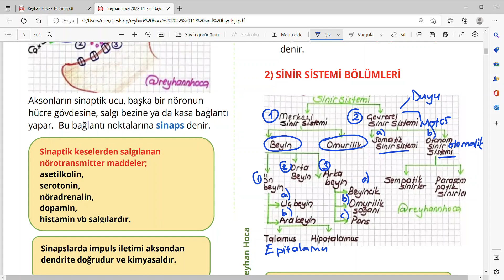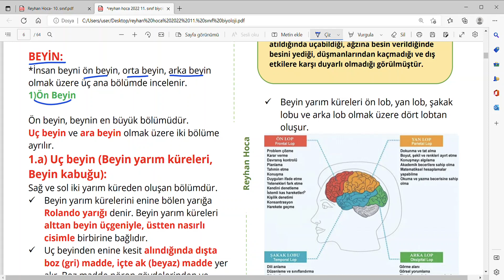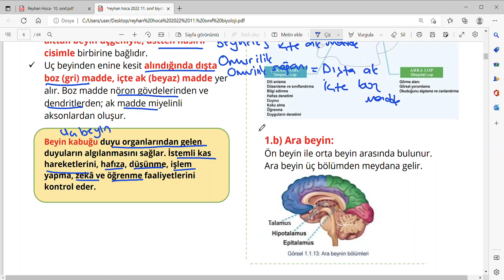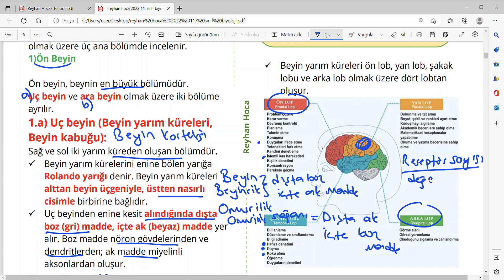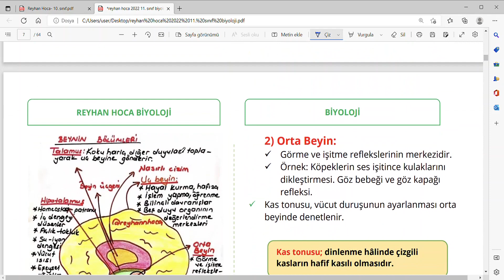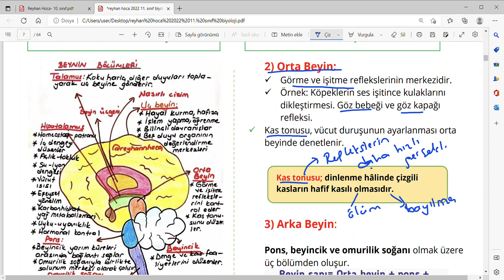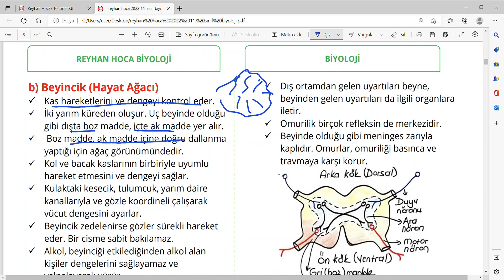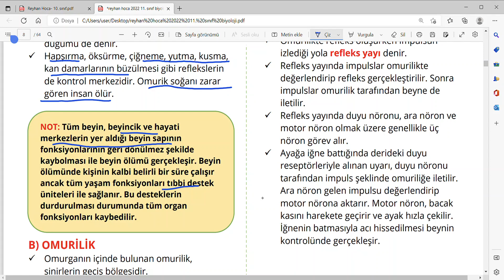İNSANDA SİNİR SİSTEMİNİN BÖLÜMLERİ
Bu videoda sizlere insanda sinir sisteminin bölümlerinden beyni anlattım.